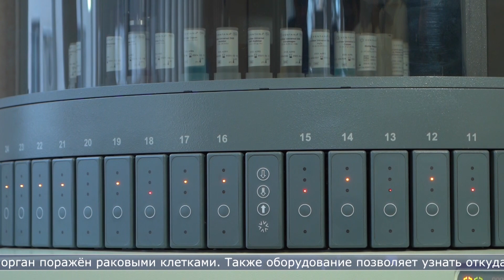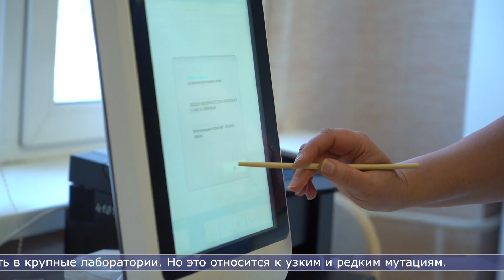13.12.2023 В лабораторию областного онкодиспансера поступило новое оборудование